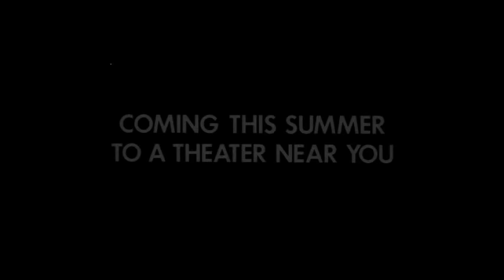Top Secret! - Trailer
The second of Zucker-Abraham-Zucker's theatrical-feature spoofs (Airplane was the first, discounting the patchwork Kentucky Fried Movie), Top Secret! lampoons practically every film genre. Specifically, however, this is a hybrid of an "Elvis" movie and a World War II "underground resistance" thriller. In his film debut, Val Kilmer plays Nick Rivers, a Presley-like American rock idol sent behind the Iron Curtain on a goodwill tour. Before long, he is involved in a complex espionage scheme thanks to beautiful Lucy Gutteridge, the daughter of a scientist (Michael Gough) held captive by the Communists. Also essential to the action is flamboyant resistance leader Christopher Villiers, who behaves like Victor Mature in Betrayed (1954) and talks like James Mason. Adhering to Z-A-Z's cheerful disregard for people, places and events, the East Germans are depicted as Nazis, while the Underground is comprised of Frenchmen. The plot is mainly an excuse for the Z-A-Z team's fondness for joke-a-minute lampoonery, skewering cinematic targets ranging from The Blue Lagoon (1980) to The Wizard of Oz (1939). As in Z-A-Z's other efforts, Top Secret! scores its biggest yocks when invoking cliches that we never realized were cliches-and falls on its face whenever attempting a too-obvious gag (the biggest clinker: that pigeon statue in the park). Everyone has his or her favorite bits in this film: our faves include the resistance fighter named Deja Vu ("Haven't we met somewhere before?"), Kilmer's horrible nightmare while being tortured (he arrives too late to take final exams), the army-booted cow, the sensitive Pinto, and the East German National Anthem, sung to the tune of the Shorewood (Wisconsin) High School marching song. But let's say no more: comedy of this nature is designed to be seen, not written or read about.